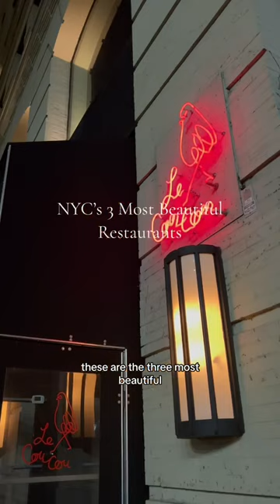NYC'S MOST BEAUTIFUL RESTAURANTS? 📍 Le CouCou, La Grenouille, The River Café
When it comes to restaurants, we mostly care about the food, but these spots are so aesthetic, it has to be talked about. It also happens that all three of these restaurants are delicious, but that’s not the point here 📍 Le CouCou (Midtown South, Manhattan), La Grenouille (Midtown East, Manhattan), The River Café (DUMBO, Brooklyn).